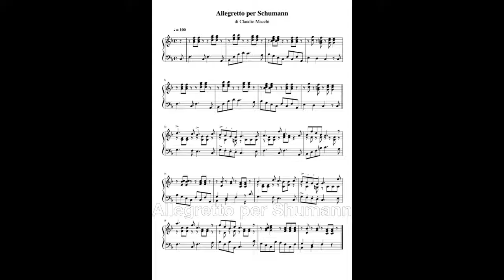Allegretto per Schumann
musica di Claudio Macchi